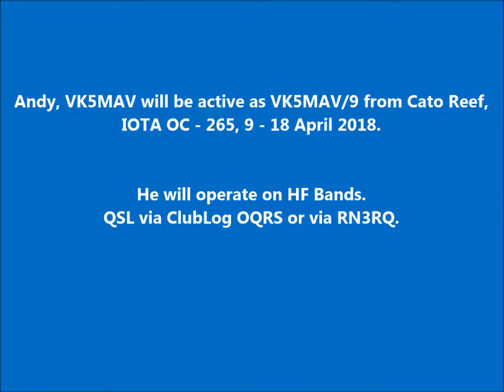VK5MAV/9 Cato Reef. From dxnews.com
Andy, VK5MAV will be active as VK5MAV/9 from Cato Reef, IOTA OC - 265, 9 - 18 April 2018.